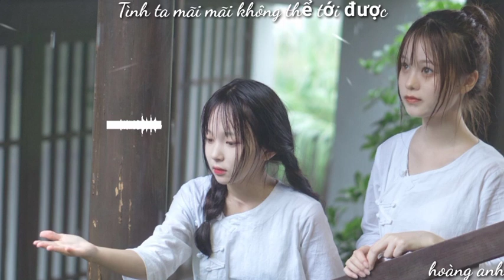Nàng là cô Công Chúa [ Tiều Phu và Công Chúa ] - Nam Đức - Video lyric - OX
Tiều Phu Và Công Chúa | NamDuc | Video Lyrics
Composer : Nam Duc
Sing & Rap : NamDuc
Producer : Gravy
Recording & mixing : Danie Thanh Bình
Follow NamDuc :